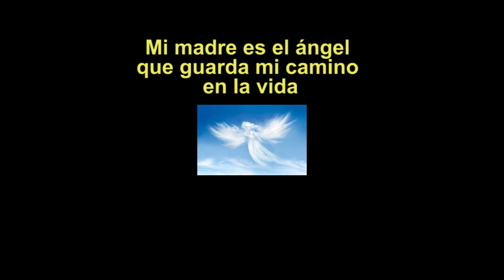Homenaje a mi Madre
Fotografia y diseño por : Alain Villasis Fundacion Villasis Endara
musica ALMA ANDINA  PAN FLUTE